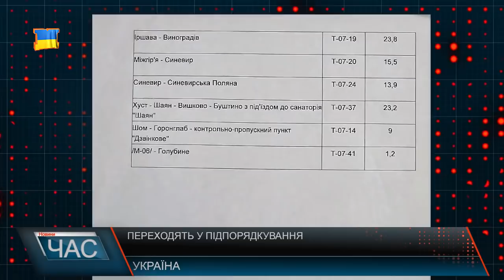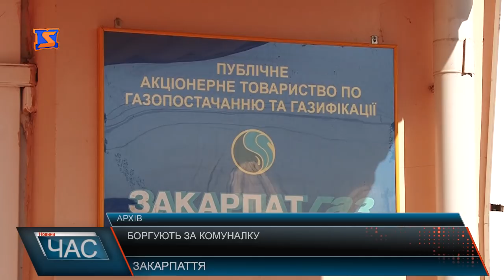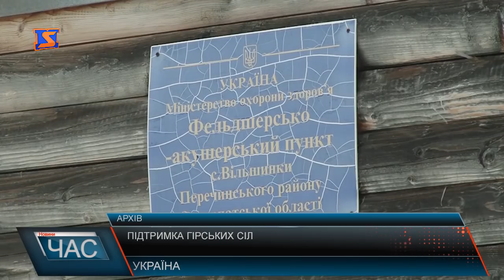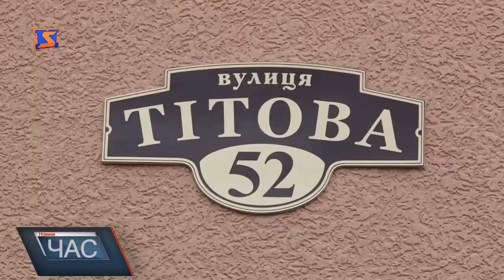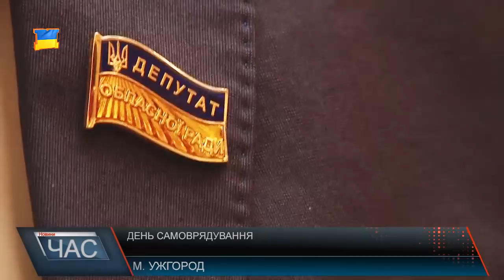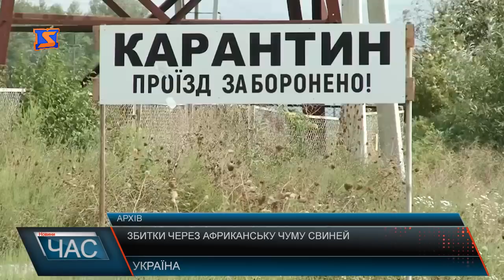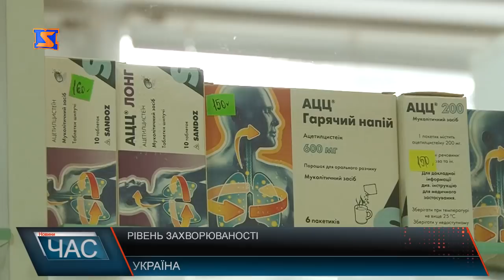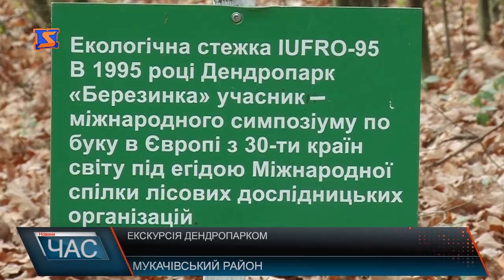Програма “ЧАС”. Hовини Закарпаття за 7 грудня 2017 року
Бюджет Ужгорода. Спільне обговорення
Відремонтовані дороги. Освоїли субвенціїні кошти
Будують каналізацію. Потрібні роботи
 Вартість продуктів харчування. Порівняльні ціни
Екскурсія дендропарком. Ближче до природи